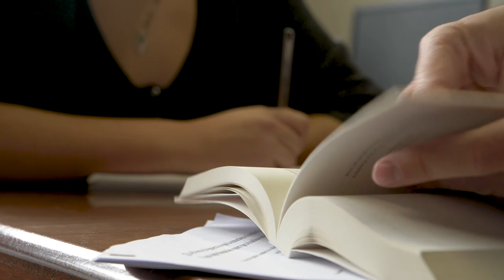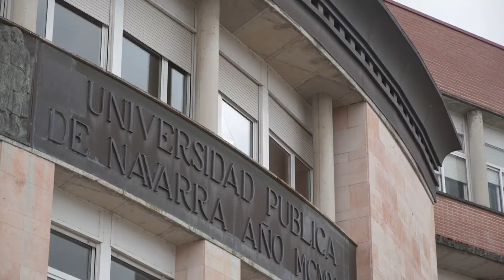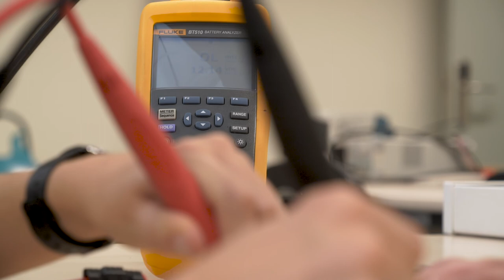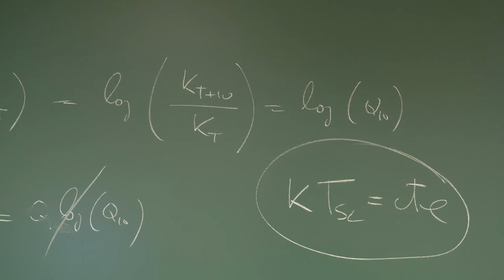NUPeko graduen eskaintza / Oferta académica en la UPNA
Irati Zurbano (Historia eta Ondarea), Nerea Lasarte (Medikuntza), Aitor Nicuesa (Gradu Bikoitza Zuzenbidean eta EAZn), Ainhoa ​​Albistur (Industria Teknologien Ingeniaritza) eta Iranzu Zalba (Gradu Bikoitza NELIIn eta EPPBn) ikasleek kontatuko dizute NUPen izandako esperientzia.

Los estudiantes Irati Zurbano (Historia y Patrimonio), Nerea Lasarte (Medicina), Aitor Nicuesa (Doble Grado en Derecho y ADE), Ainhoa Albistur (Ingeniería en Tecnologías Industriales) y Iranzu Zalba (Doble Grado IAMR+IPPA) te cuentan su experiencia en la UPNA.